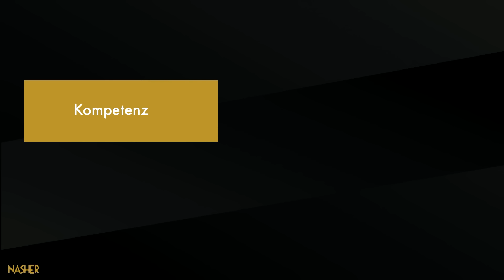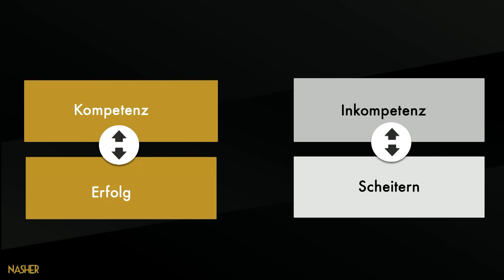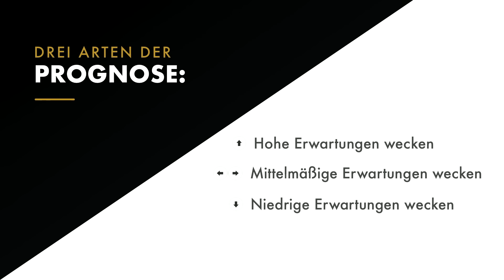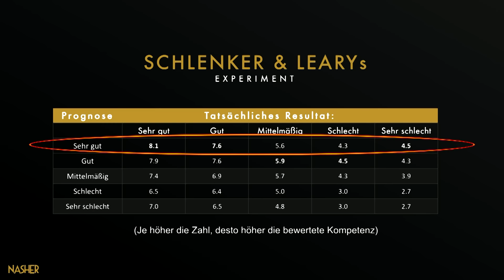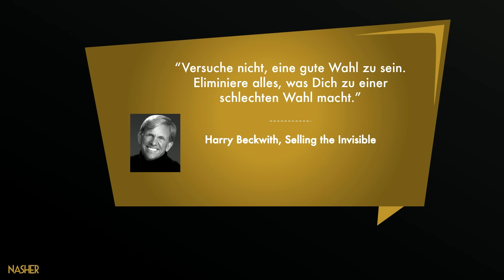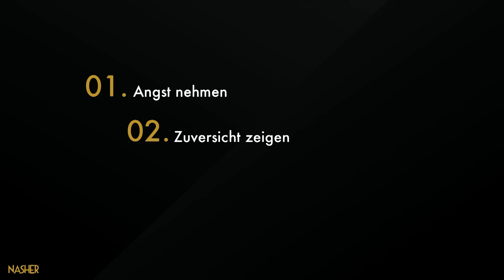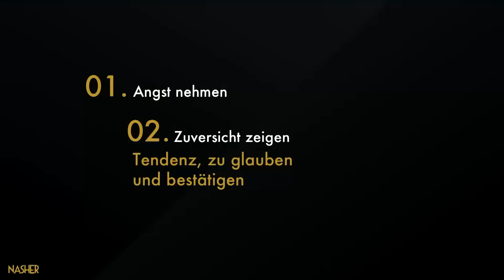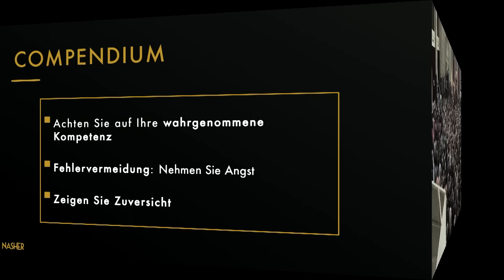Manipulation made easy: 3 Tricks für direkten Einfluss // Prof. Dr. Jack Nasher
Du wolltest schon immer wissen, wie du Menschen beeinflussen kannst, damit sie zu deinen Gunsten Entscheidungen treffen? Dann ist Prof. Dr. Jack Nashers Keynote genau richtig für dich! Darin erklärt der Verhandlungsprofi, wie wichtig wahrgenommene Kompetenz ist und wie du deinen Erfolg im Beruf und im Alltag mit simplen Tricks maximieren kannst.

HEY DU ❗Kennst du schon deine persönlichen Stärken und Schwächen? Willst du wissen, welches (verborgene) Potenzial in dir steckt? Dann mache jetzt [GRATIS] unseren wissenschaftlich fundierten Persönlichkeitstest Finde JETZT heraus, welcher Persönlichkeitstyp du bist!

Manipulation ist aus psychologischer Sicht eigentlich ganz einfach. Oder anders gesagt: Es gibt einfache Tricks, um Menschen zu manipulieren. Prof. Dr. Jack Nasher erklärt: „Du musst deine wahrgenommene Kompetenz steigern, Angst vermeiden bzw. deinem Gegenüber die Angst nehmen, und Zuversicht zeigen.“ Wie genau das funktioniert und was du sonst noch wissen musst, um Menschen zu überzeugen? Im Video findest du die Antworten. Viel Spaß!